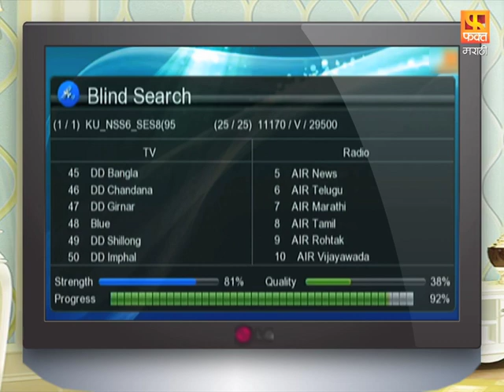डीडी फ्री डिश ग्राहकांसाठी, १ एप्रिल २०२२ पासून फक्त मराठी वाहिनी नवीन नंबर वर उपलब्ध होत आहे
डीडी फ्री डिश ग्राहकांसाठी महत्वाची सूचना, १ एप्रिल २०२२ पासून फक्त मराठी वाहिनी नवीन नंबर वर उपलब्ध होत आहे
डिजिटल टीम (फ़क्त मराठी) :बुलाकी खान ,ममता त्रिपाठी ,दिशा सातम,साक्षी लोखंडे